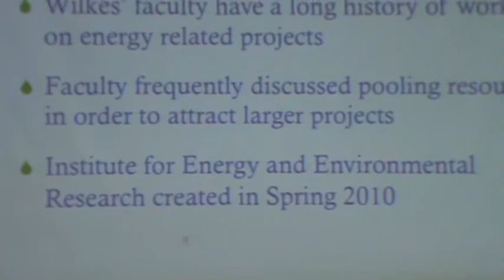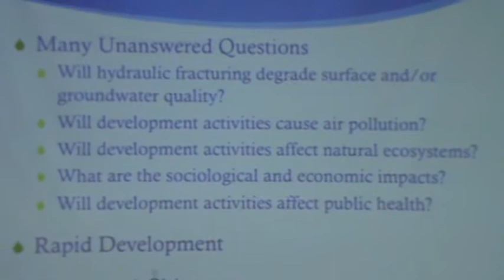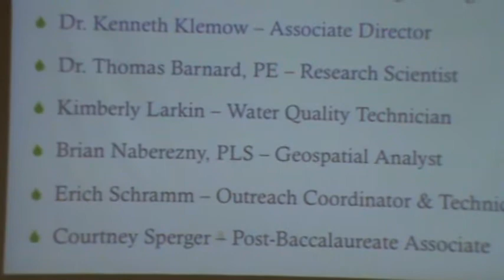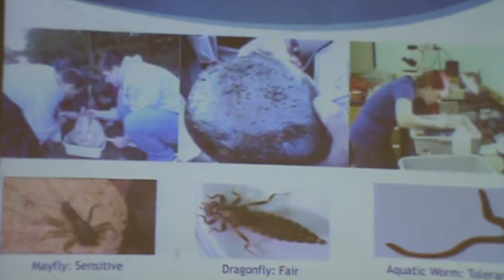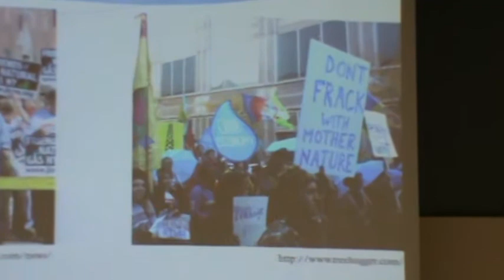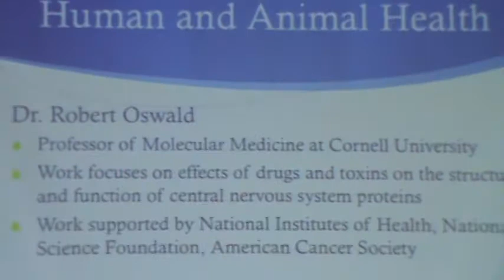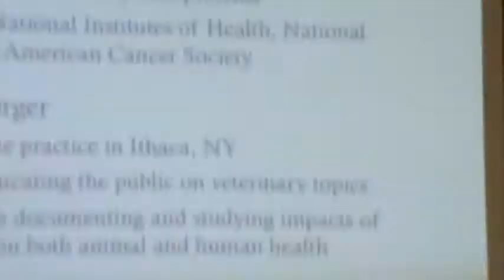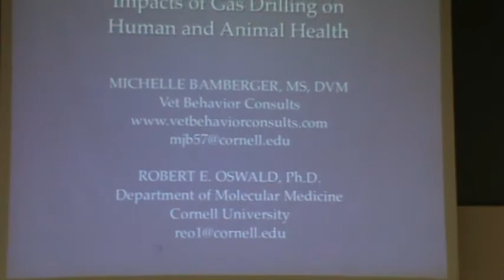Stop the Fracking 6-26-12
Impact of drilling on human health and animals. Event at Willes College.